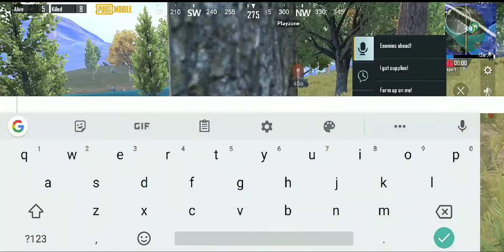1 v 3 🥰